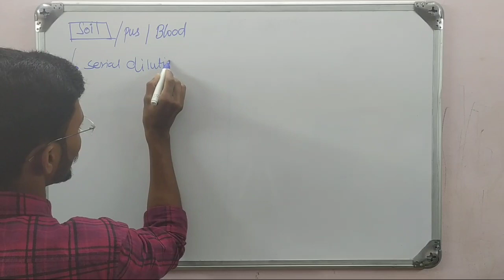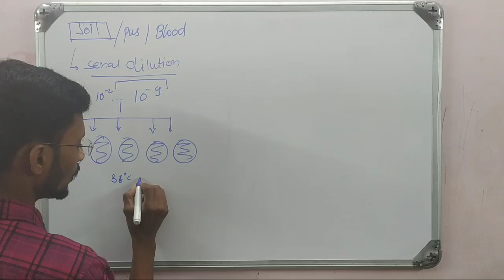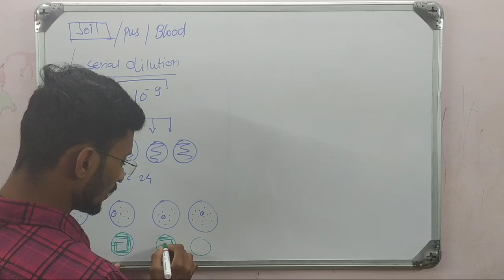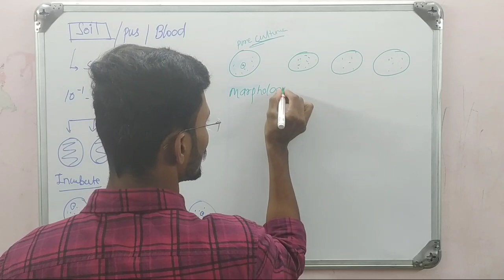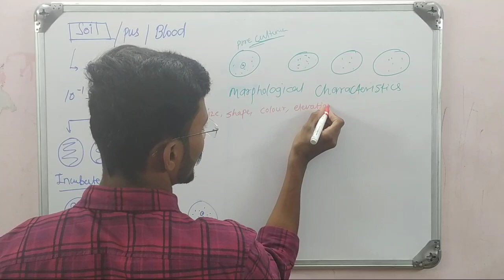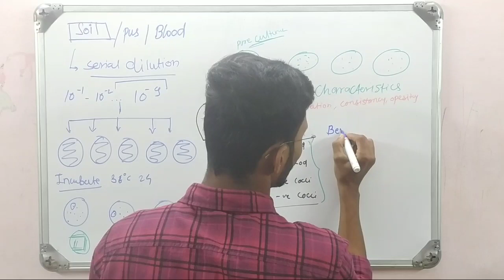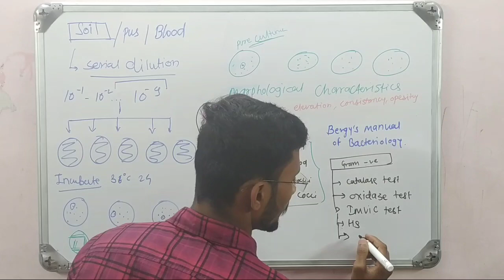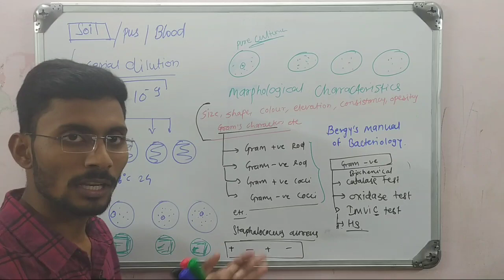Conventional method of microbial identification| bacterial identification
Hello friend in this particular video series concerns about microbial identification , different microbial identification techniques.
There two different way and techniques of microbial identification
1. Conventional method or Routine microbiological practices
2. Instrumental method
In the conventional method marphological as well as biochemical test is detected. and the results will be compared with Bergey's manual of systemic bacteriology.
 Join with us solve your problems and gain knowledge and tricks for getting more and more marks in exam and it will help you for completion of your dreams. and KB'S Biology will help you the same.
I Heartly  thankful to all of you guys for the joining with us.
Creation of this channel purpose was to serve the Biological Sciences knowledge to all over the world. And I'm the active learner of biology and life science.

KB'S Biology  is a free YouTube channel that will help CSIR-NET  Aspirant in their CSIR-NET
preparation.

Feel free to spread the word - share the videos with your friends and classmates.